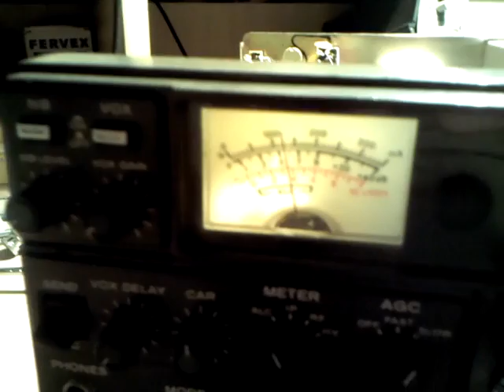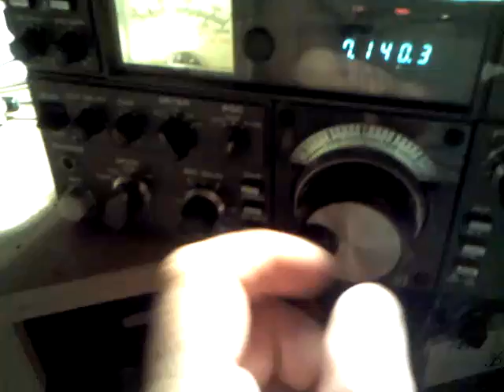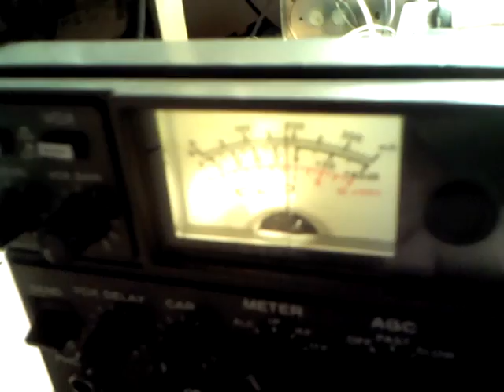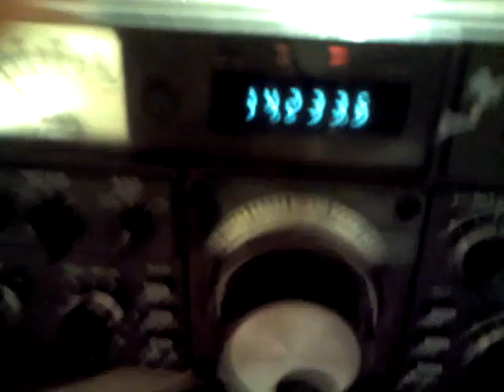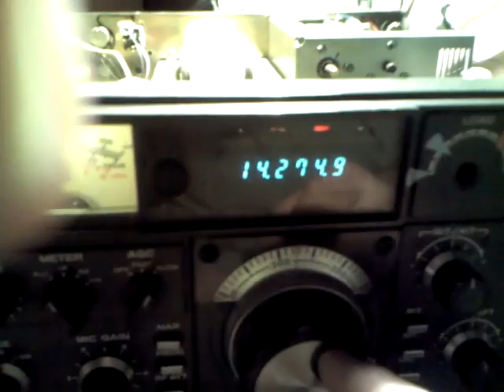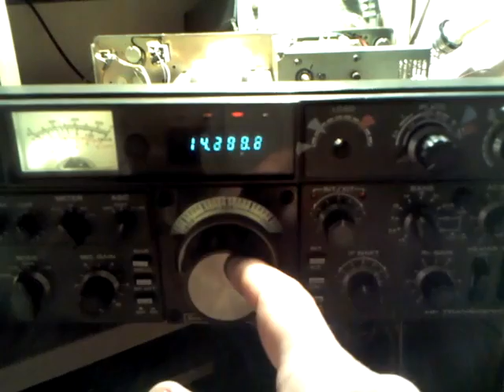TS530.mp4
test TS530S, 06 Jun 2012 h 01:00AM